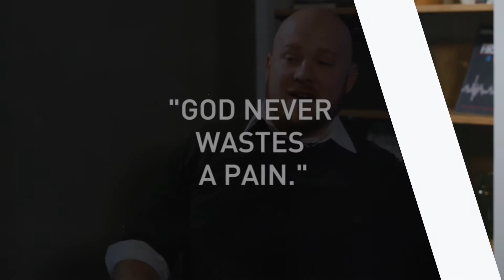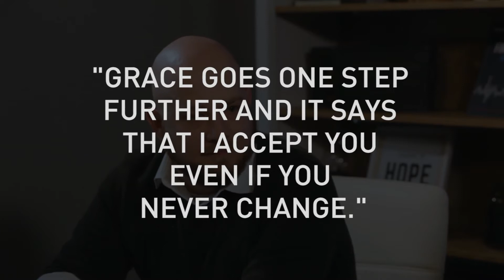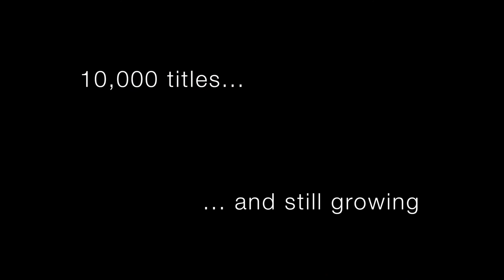Faith and Combat | Bryan Flanery's Story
Today, we'll hear Bryan's story on how God intervened at just the right moment to capture Bryan's heart and put him on a course to change his entire community. From lost to leader, Bryan is the purest definition of resilience.

REBOOT Recovery is headquartered near Fort Campbell, KY, where it was founded in 2011 by occupational therapist Dr. Jenny Owens and her husband, Evan. What began as a small group meeting in the Owens’ home has expanded to hundreds of courses and thousands of graduates across the U.S. and around the world.